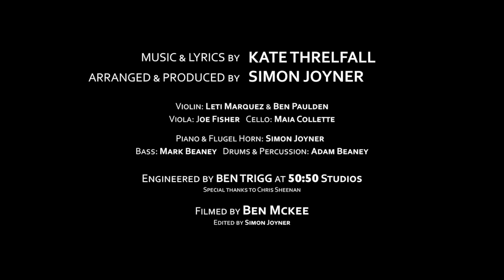Even The Silence - Kate Threlfall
Written and performed by Kate Threlfall, arranged and produced by Simon Joyner

Credits:
Vocals - Kate Threlfall
Violin - Leti Marquez, Ben Paulden
Viola - Joe Fisher
Cello - Maïa Collette
Piano - Simon Joyner
Bass - Mark Beaney
Drums - Adam Beaney

Mixed and mastered by Simon Joyner

Film - Shot by Ben McKee, production by Simon Joyner